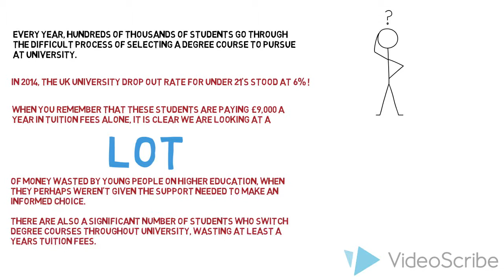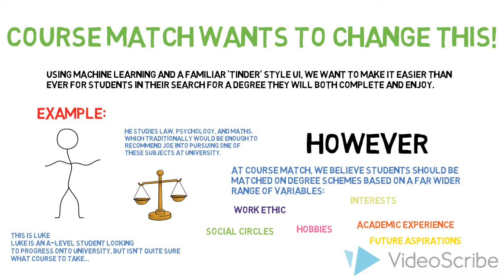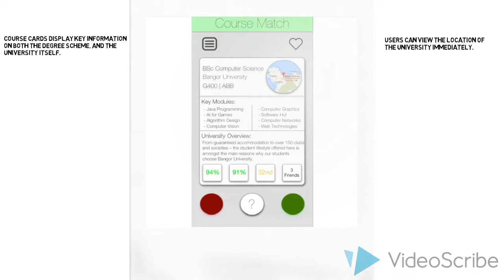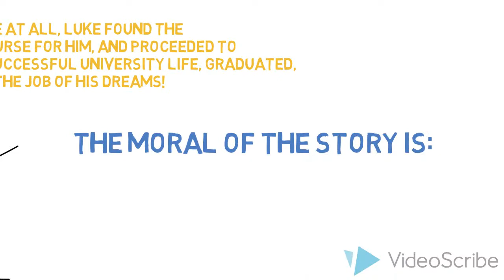Joe Perkins Course Match